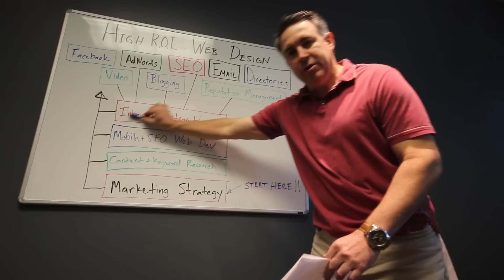Kansas City Web Design & SEO | Phil Singleton SEO Expert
Check out our Kansas City Web Design & SEO introduction video by founder and CEO Phil Singleton, SEO Expert.